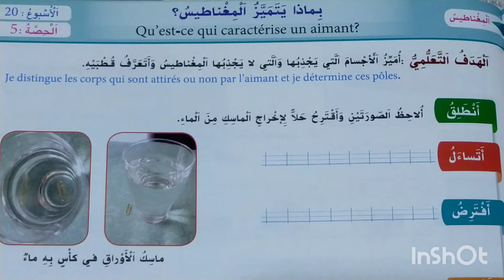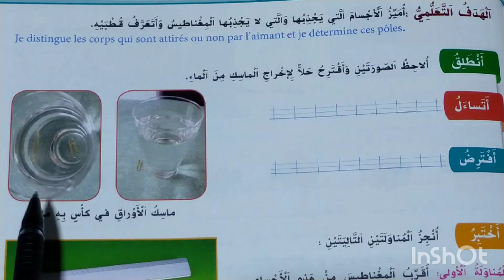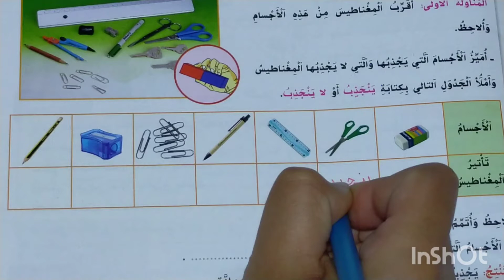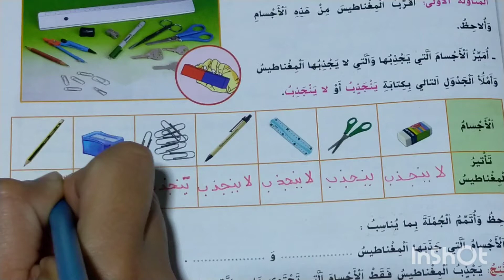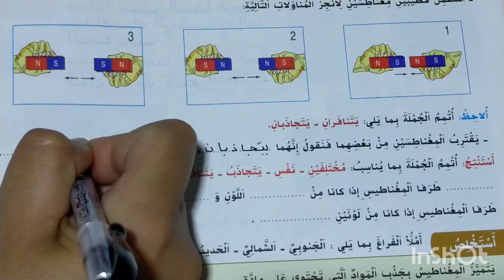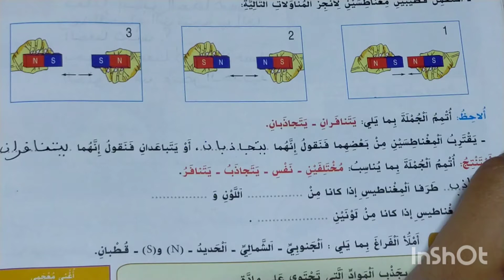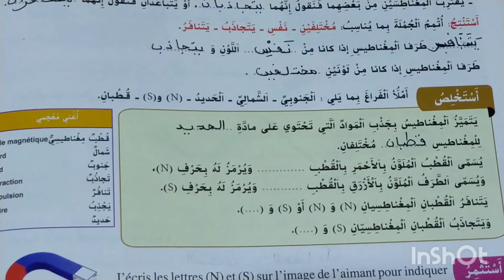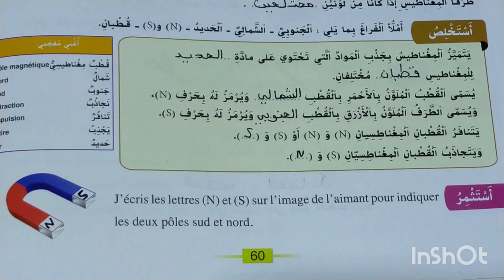بماذا يتميز المغناطيس؟ الواضح في النشاط العلمي المستوى الثالث الصفحة 59-60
الواضح_في_النشاط_العلمي المستوى_الثالث # بماذا_يتميز_المغناطيس؟